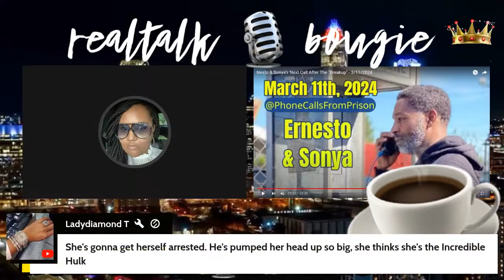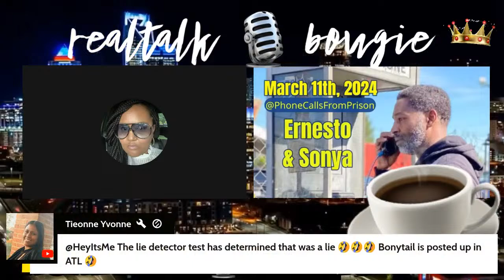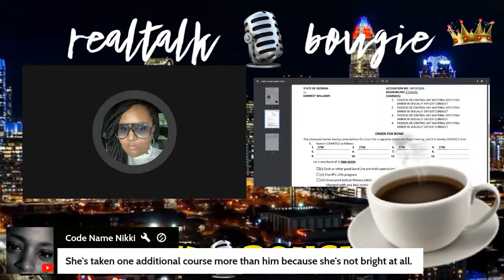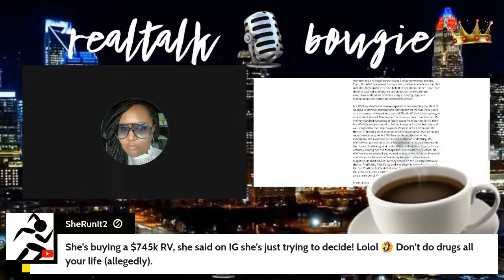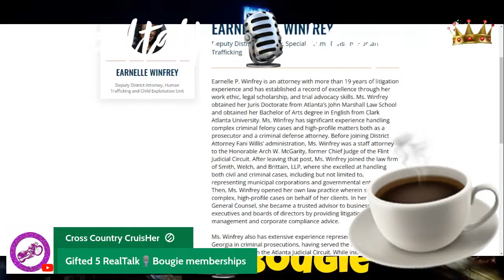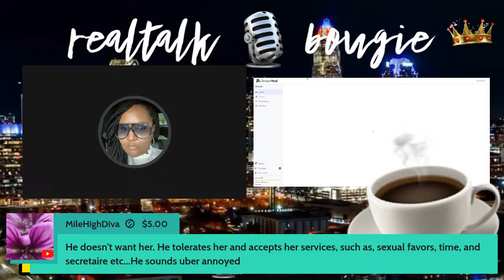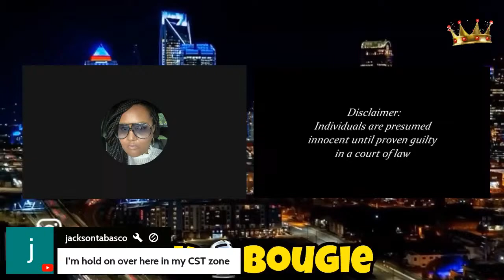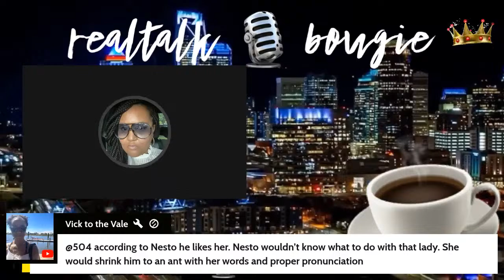DEON UNHAPPY WITH DEDDY | SONYA & NESTO PLOT TWIST FAIL | Let’s finish!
00:00 Hey BougieGang
8:09 March 11th Break up before Court
1:18:20 March 12 Break Up
2:09:04 Sonya LIVE 3/12/24 The End.
2:23:36 Deon 3/12/24 Deddy Stop Simping for the Sidechick

Let’s Get Social - Find me Everywhere @realtalkbougie